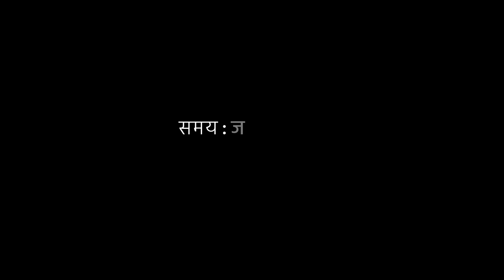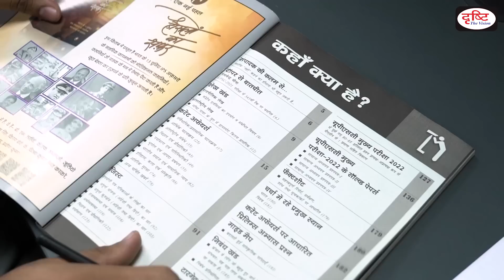Toppers Success Stories : Bharat Jai Prakash Meena, Rank 85 | UPSC Hindi Medium Topper | Drishti IAS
अगर सही गाइडेंस मिले तो मंजिल की राह आसान हो जाती है। इससे हमारी मेहनत को सही दिशा मिल जाती है और समय का बेहतर प्रबंधन हो जाता है। साथ ही जहाँ सलेक्शन कुछ अंकों की कमी से नहीं हो पा रहा होता है वह कमी भी दूर हो जाती है। हमें यह जानकारी साझा करते हुए ख़ुशी हो रही है कि IAS की तैयारी की राह को आसान बनाने के साथ विद्यार्थियों की सफलता सुनिश्चित करने के लिए Drishti IAS द्वारा शुरू किये गए मेंटरशिप कार्यक्रम और अस्मिता कार्यक्रम ने महत्वपूर्ण भूमिका निभाई है। UPSC 2022 के फाइनल रिजल्ट में हिंदी माध्यम से सफल हुए विद्यार्थियों की बढ़ी हुई संख्या से भी इस बात की पुष्टि होती है। इसी तरह सफल विद्यार्थियों की आगामी सूचियों में आपका नाम सुनिश्चित करने के लिए भी टीम दृष्टि इस पहल को जारी रखेगी। आज हम आपसे सफलता की ऐसी ही कहानी साझा कर रहे हैं। दृष्टि MENTORSHIP के विद्यार्थी भरत जय प्रकाश मीणा ने UPSC 2022 में 85वाँ रैंक हासिल किया है । इस वीडियो में वो विस्तार से इस बात की चर्चा कर रहे हैं कि उनकी सफलता में दृष्टि आईएएस की क्या भूमिका रही। टीम दृष्टि की ओर से भरत जय प्रकाश मीणा को सफल और सार्थक करियर की असीम शुभकामनाएँ।

1. Videos by Dr. Vikas Divyakriti

2. Concept Talk- By Dr. Vikas Divyakirti